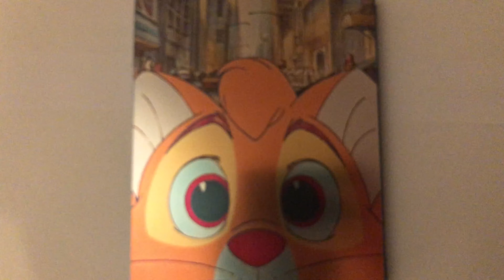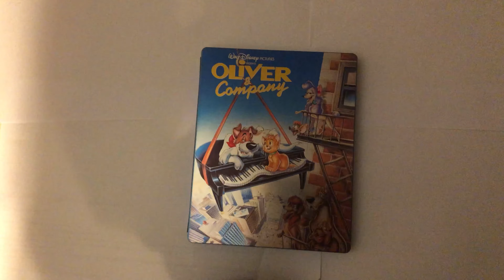Oliver & Company - Steelbook